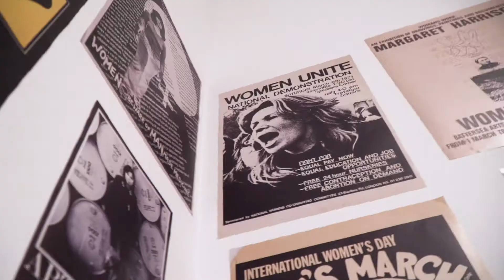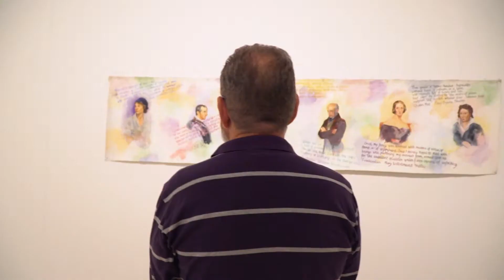Margaret Harrison. Dialogues between sex, class and violence